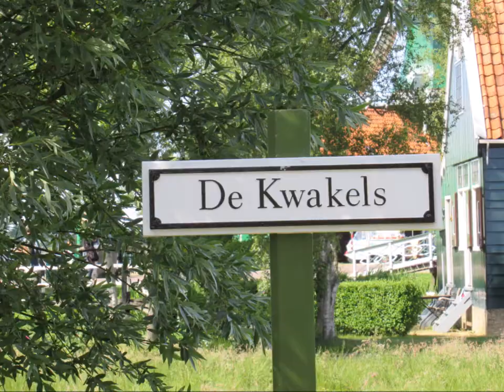Zaanse Schans Museum